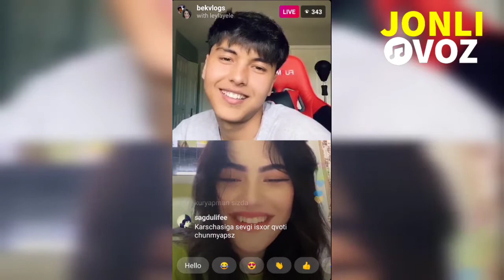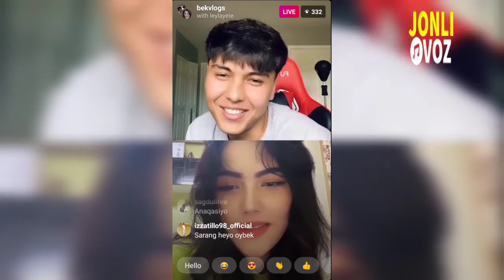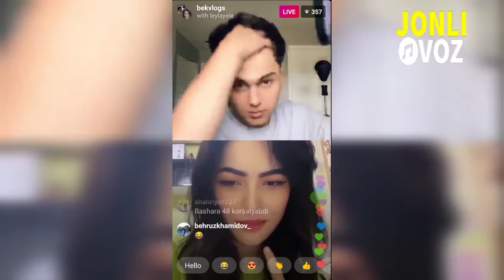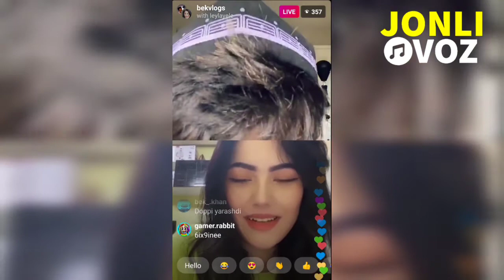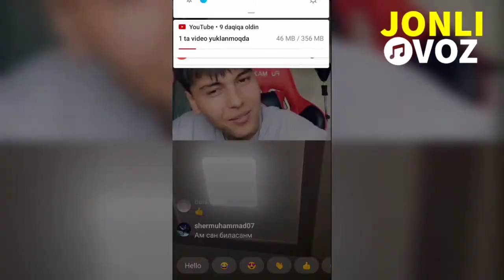Bek Vlogs Instagramda Koreyada yashovchi Uzbek qizini yoqtirib qoldi.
Bu qanchalar rost😉